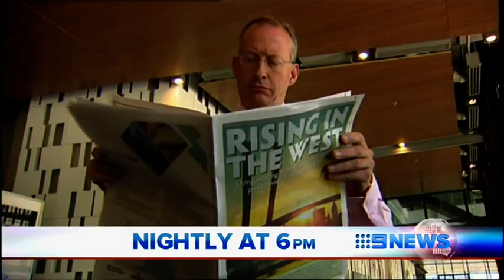Nine News Melbourne - Late Newsbreak (25 June 2012)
Earlier this year, Nine News added a late newsbreak from the Melbourne newsroom. Presented by Peter Hitchener, this aired around 10.50pm, Monday 25 June 2012.